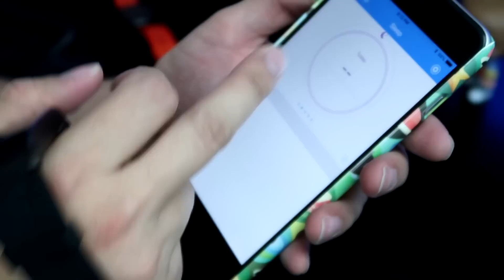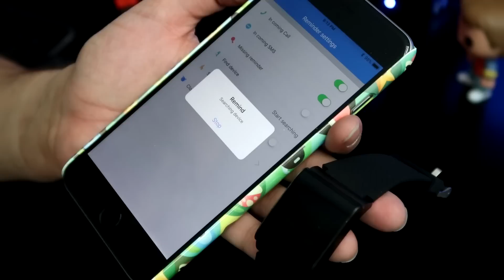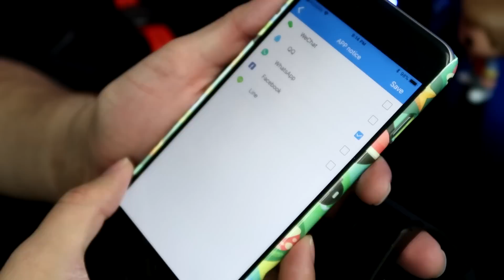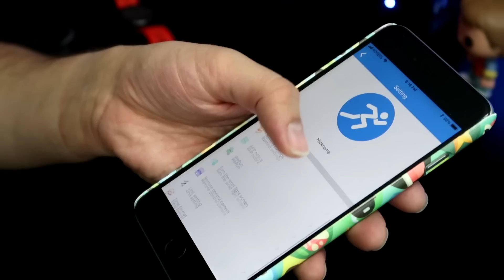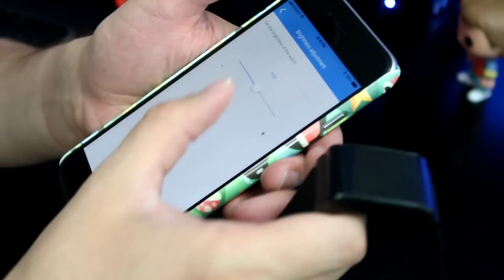Resenha do X9 Pro: melhor que a Mi Band 2?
Outros produtos que resenhei recentemente
Estabilizador pra filmagens com o celular:

Cupom: 360DVR

CUPOM: 11nov029

Cupom: mix264gb

Cupom: YoungX5

GPD XD em promoção também!

Jumper EZ Notebook baratinho!
Cupom: 3SJUMPER

Cupom: MiAir13NEW

Cupom: TCZDCJ

Cupom: mijiaYTB

CHUWI Hi10 Pro 2 in 1 Ultrabook Tablet PC com teclado